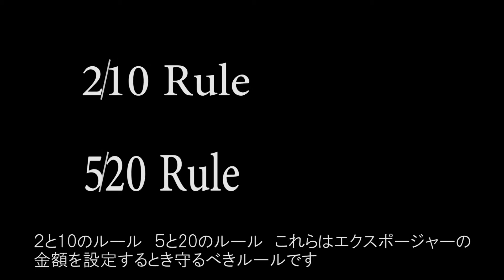エクスポージャー・マネジメント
Exposure management